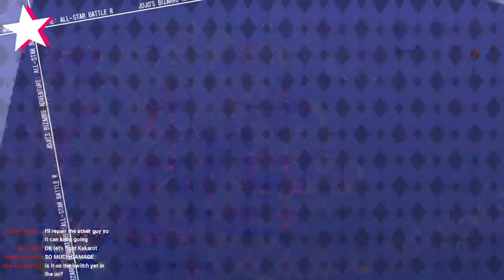A "NEW" JOJO GAME! - Lets Play! JoJo All Star Battle R (Episode 1)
After 7 years of no new JoJo game (excluding the mobile ones). We finally have one and it's a remastered of All Star Battle!

This video was from a stream on September 1st, 2022.

Sorry everyone for the lack of uploads...been freaking busy lately. But now I have some time to get some ASBR videos done before November.

Don't forget to watch JoJo's Bizarre Adventure :D
and stay hydrated too...water is important.